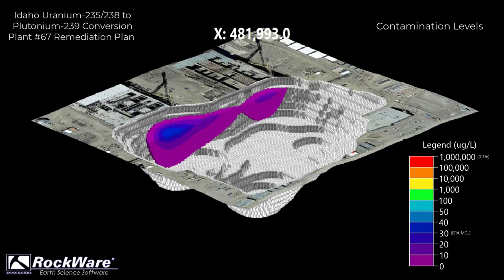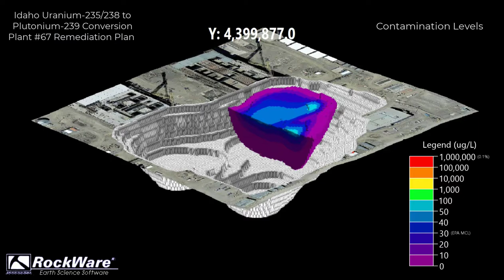Plutonium Plant Remediation Plan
Highlights the RockWorks excavation designer.